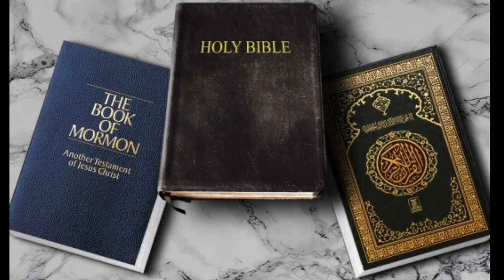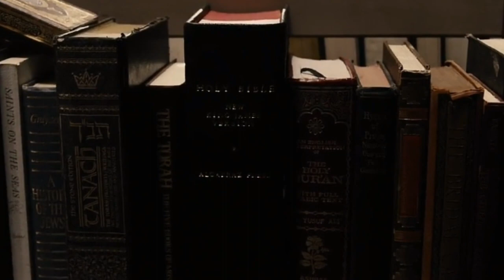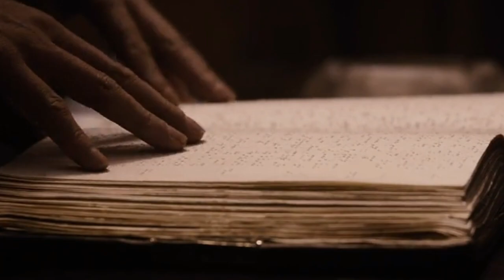Movie explain in bangla | The Book Of ELI movie Explain in Bangla.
তৃতীয় বিশ্বযুদ্ধের ৩০ বছর পর। ধংসপ্রায় পৃথীবি, যেখানে শ্রস্টার কোনো অস্তিত্ব নেই। ধর্মগ্রন্থ সব বিলুপ্ত ৯০% মানুষ ই মরে শেষ। সেই পৃথীবির এক মুসাফির এর নাম ইলাই যে তার যাত্রা শুরু করেছে পশ্চিম দিকে।

Eli, who spends 30 years wandering across North America, must fight all sorts of danger to keep a book safe as it contains the secrets to save mankind.
Initial release: January 11, 2010 (USA)
Directors: Albert Hughes, Allen Hughes
Featured song: Panoramic
Screenplay: Gary Whitta
Awards: NAACP Image Award for Outstanding Actor in a Motion Picture